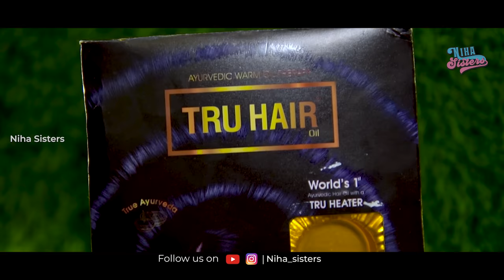Nanna Bharatam || Episode 10 || Niha sisters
Here's the link to the Tru Hair Oil that I've been using for the last 3 months that has completely reduced my hair fall. Definitely check out their Free Hair Analysis too
Hope you enjoyed the video 😁 comment down your favourite scene also whom do you think is BALAMANI?! 🤭